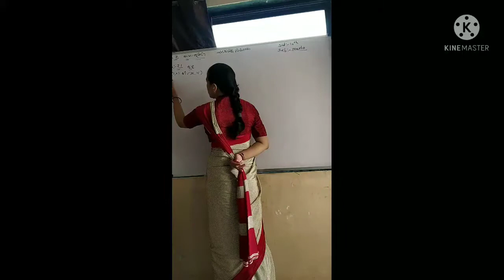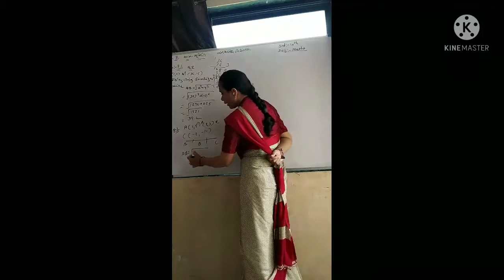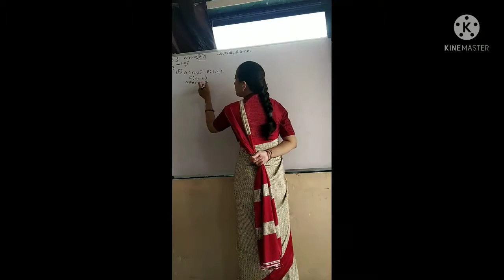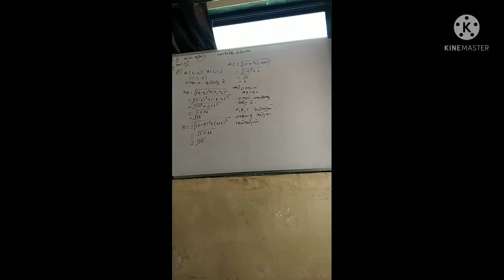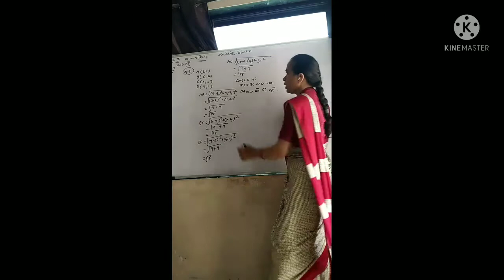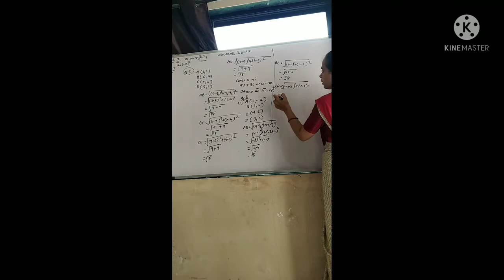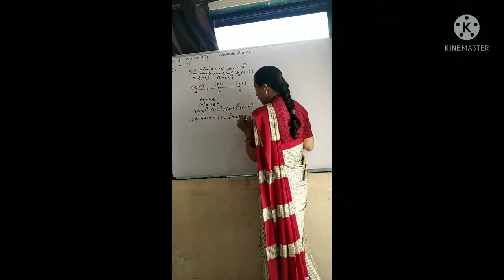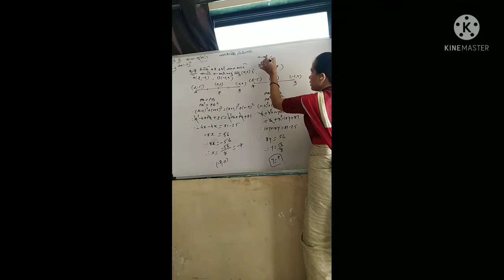8 July 2021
std- 10 maths guj med. chep. 7 ( ex: 7.1 ) part - 2